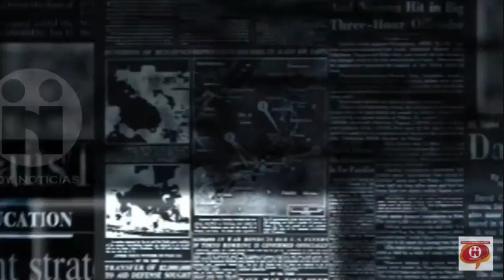Congresistas que se oponen a ‘impuestos saludables’ recibieron millonarias donaciones de empresas.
A Centro Democrático, liberales, conservadores y Cambio Radical les endulzaron los votos.